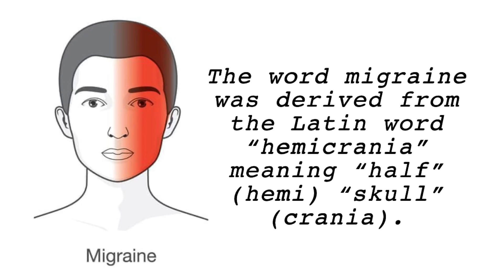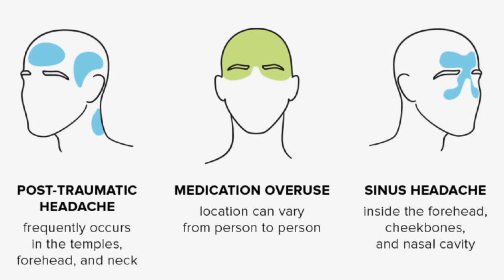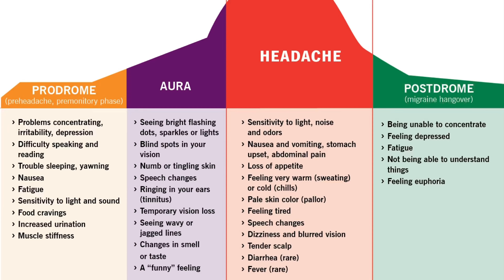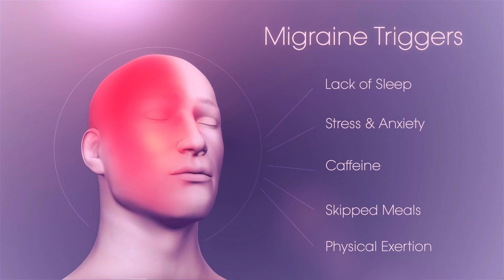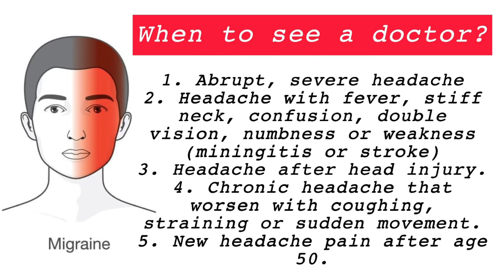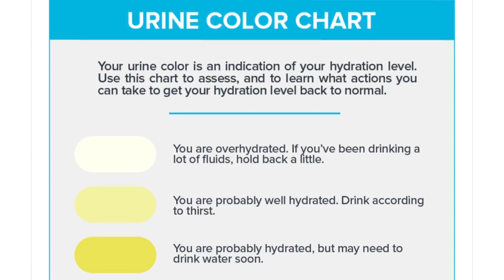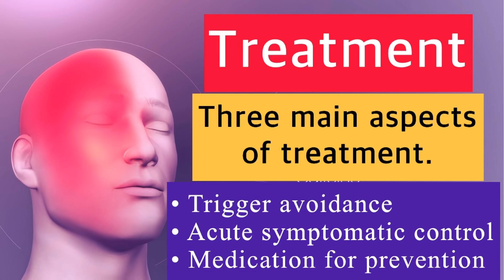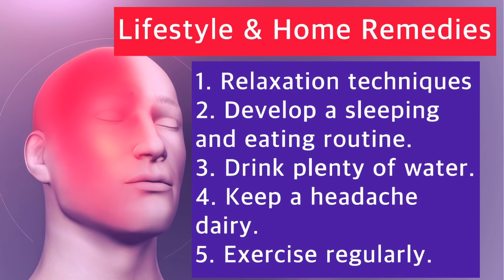Migraine (One Sided Headache) - Dr. Gary Sy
Migraines are a recurring type of headache. They cause moderate to severe pain that is throbbing or pulsing. The pain is often on one side of your head. You may also have other symptoms, such as nausea and weakness. You may be sensitive to light and sound. Researchers believe that migraine has a genetic cause. There are also a number of factors that can trigger a migraine.

Clinic details:
3rd Floor of Bell-Kenz Tower
127 Malakas Street